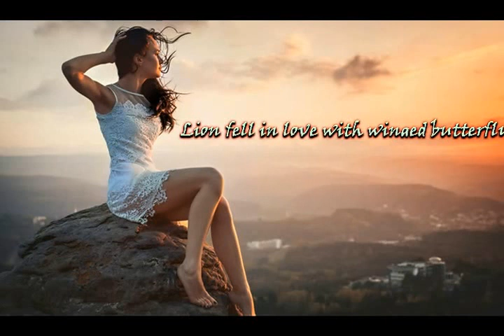Причудливость из альбома Григорий Петрович Данилевский I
4:09 Cm

Причудливость

  accordeon & effect violin
Хороша наша Россия, ветер в поле прохладой.
Садись, поговорим, поболтаем, рядом.
Только беда от множества сорных трав:
Воровской, преступной. Честолююбивый нрав.
 День — век. Поправлю на шее цепочку.
 Лев влюбился в легкокрылую бабочку.
  tutti riff
Золото огнем искушается, плавится в форму.
На монетном дворе чеканили всегда в норму.
А человек всегда искушается напастями.
Как "угробленный" автомобиль запчастями.
 День — век. Поправлю на голове кепочку.
 Олень влюбился в квакающую жабочку.
  vibes & violin & rhodes solo "Свобода"
Веселись, в том только и долгожданное счастье
Я тоже в этом с тобой хочу принять участье.
Да, увы, не для всех и не всем оно улыбается.
Тише! Душа раздевается, чтобы покаяться.
 День — век. Небо мое в клеточку.
 Волк влюбился в "Красную Шапочку".
  violins solo "Причудливость народа"
 Непостижима причудливость народа:
 Спроектирована от дьявола или бога?
 Всеми желаема сладкая свобода:
 Дается она от дьявола или бога?
 Неисповедима человеческая природа:
 Раскрывается от дьявола или бога?
  tutti riff - coda

2 сентября 2016
из альбома Григорий Петрович Данилевский I
Авторские песни Витамина под впечатлением от творчества Григория Петровича Данилевского

p.s.